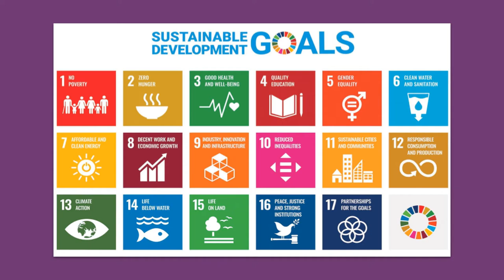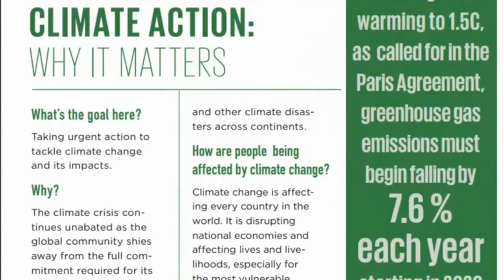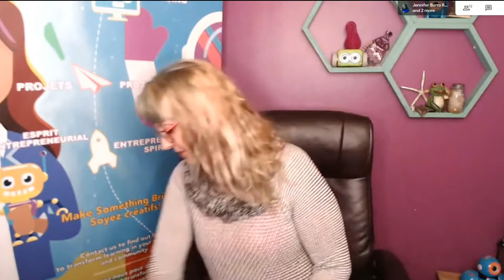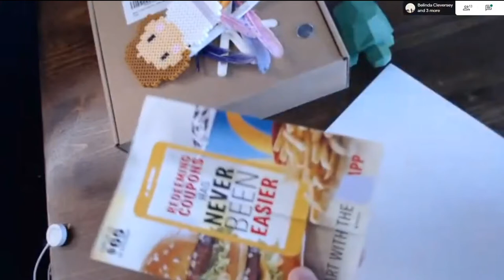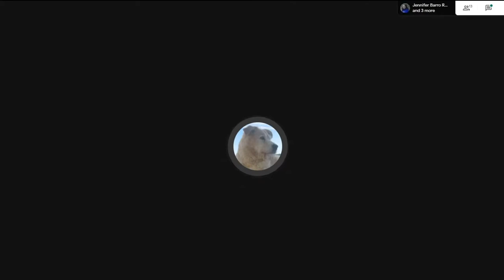MakerFun LIVE: Writing to the Future (TWOsDay Edition)